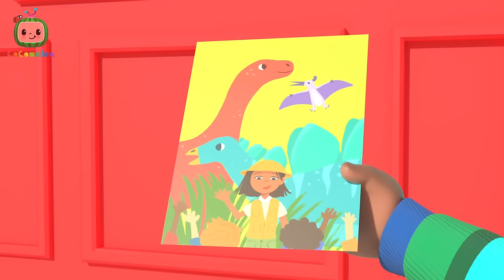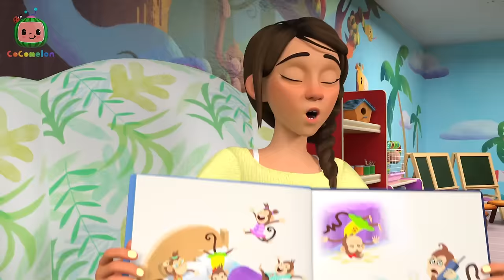Dinosaurs at the Dinoland Safari Park | CoComelon - It's Cody Time | Nursery Rhymes for Babies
Cody goes on a dino safari. Meet colorful Dinosaurs like the Triceratops, T-Rex, & so much more. Spending time with family is fun. It's time to have fun at the Dino Land theme park.

🍉Lyrics

Dinoland safari
Let’s explore!
In Dinoland, let’s find some…
Dinosaurs!

Verse 1
Look through the leaves
Look through the trees
Three horns I see
Which dino could it be?
CODY: It’s Rara the Triceratops!

Verse 2
CODY: Look through the leaves
Thick plates I see
KWAME: Which dino could it be?
CODY: It’s GoGo the Stegosaurus!
Chorus 2 (EVERYONE)
Dinoland safari
Let’s explore!
Dinosaurs!

Verse 3
A long tail I see
CODY: It’s BeBe the Brontosaurus!

Verse 4
KWAME: Look through the leaves
CODY: Big teeth I see
CODY: It’s TyTy the T-Rex!

Chorus 3 (EVERYONE)
Dinoland safari
Let’s explore!
Dinosaurs!
Chorus Reprise (EVERYONE)
Dinoland safari
Let’s explore!
In Dinoland, we found some…
Dinosaurs!

00:00 Dinoland Safari
02:54 Cody's Dino Birthday
05:41 Cody's Special Dino Day
08:09 Dinoland Birthday
10:59 Cody's Dino Day Comes True
13:47 Rockabye Baby
16:29 This Box Rocks
19:13 10 Little Buses
21:55 Itsy Bitsy Baby
24:37 The Boo Boo Song
28:06 Anansi Song
30:48 This is the Way
33:15 Bad Dream Song
36:16 Yes Yes Vegetables
39:19 Grocery Store Song
42:12 Excavator Song
44:42 Cody's Finger Family
47:14 Baby in the Mirror
49:59 Sick Song
52:23 I Spy
55:03 ABC Song
58:01 Wheels on the Bus
1:00:55 Cody's Bath Song
1:03:29 I'm Going to be a Big Brother
1:06:07 Home Sweet Home
1:08:41 Get Outside Song
1:11:13 Row Row Stream Song
1:14:09 Let's Build a Snow Friend
1:17:05 African Melody Song
1:19:45 Opposite Song
1:22:29 Cody's Father And Son Day
1:25:23 Red Light Green Light
1:28:02 The Muffin Man V2
1:30:46 Peekaboo